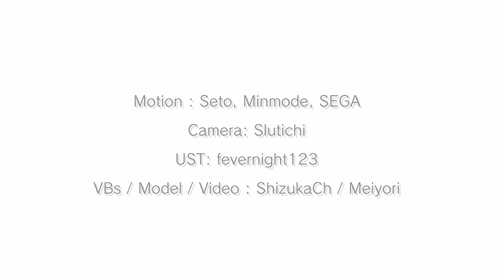【MMD】Promise 【Cog & Toon】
oops i made another one
maybe next time i can get proper toontown stages working kek
but have fun ig with this.

models: disney interactive / toontown, ripped and rigged by me
stage: jin-san
effects: mmd-raycast, ikBokeh, kirakiracolors, M4Layer